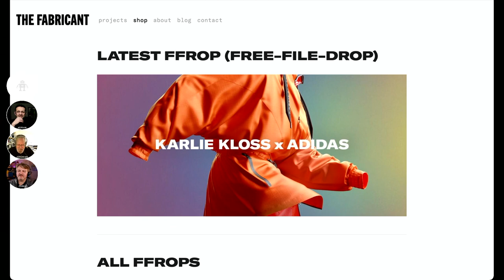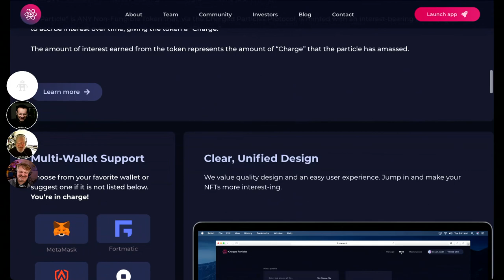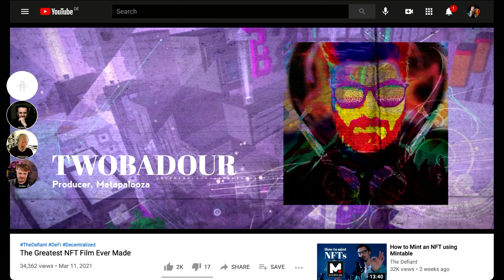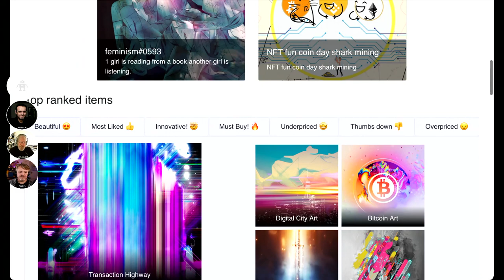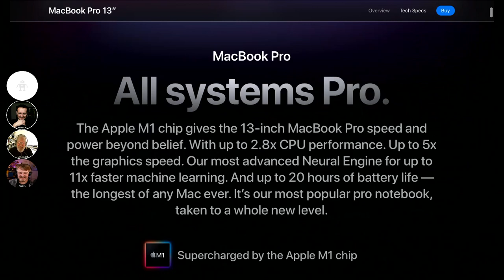174 Non Fungible Tokens (NFTs)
Time to tackle NFTs. Or at least time to start tackling NFTs. Jeremiah bravely jumped down numerous rabbit holes to bring us a view of the emerging highly lucrative (for some) world of Non-Fungible Tokens. Learn with us! Links mentioned in the conversation: [Digital fashion rights] [Nesting NFTs] [Beeple explains] **Picks of the week:** [Mintable] [New MacBook Pro] an 80-20 difference, [The Greatest NFT Film Ever Made]